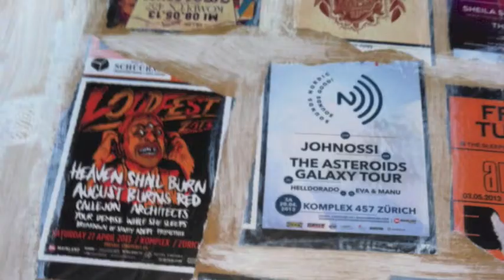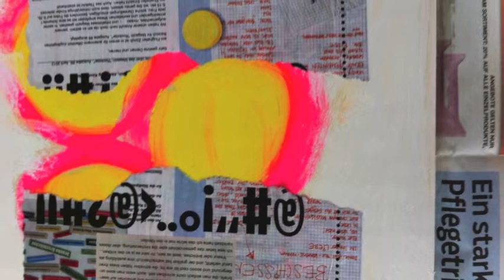walter buri summit